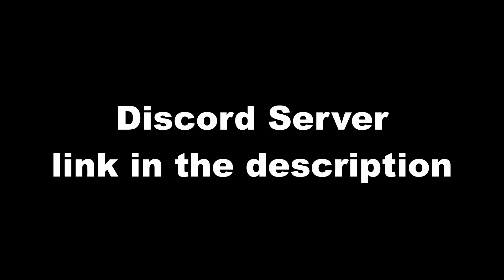Every Stealing WIN Be Like...